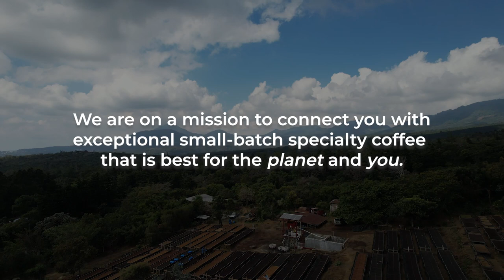The 6 Step Journey to a Perfect Cup of Coffee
“Coffee with a Purpose” is Bear Lake Coffee's mission. What does that mean? Every step of the process ensures that the small-batch specialty coffee is good for you, good for the environment, and good for the people who made it for you.

The Six Step Journey:

1. Sustainably Farmed
Exceptional high-altitude coffee beans that are ethically grown using regenerative farming practices.

2. Direct Trade
We work directly with the farmers. The focus is on quality, sustainability, and fairer prices to the farmer.

3. Third-Party Tested & Verified Clean
Free of toxins, metals, molds, and agrichemicals.

4. Fresh Roast-to-Order
We roast your coffee with love and precision, shipping on the same day.

5. Delivered to Your Doorstep
Packaging that is eco-friendly, recyclable, and compostable.

6. 100% Happiness Guaranteed